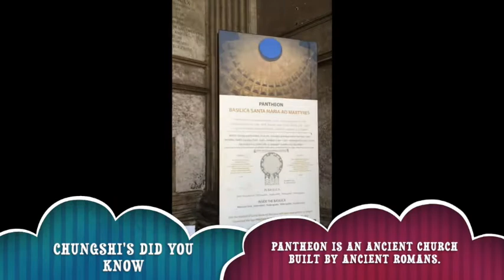TRAVELOG ROMA DAY 3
Itinerary:
24th December 2017

Trevi Fountain
Pantheon
Piazza Navona
Piazza di Spagna

Do you miss traveling?

Let’s travel together with this video!

Tara!